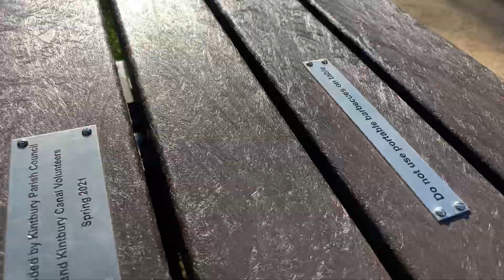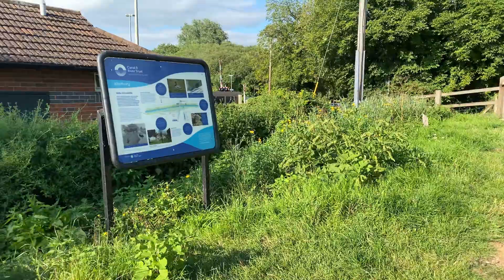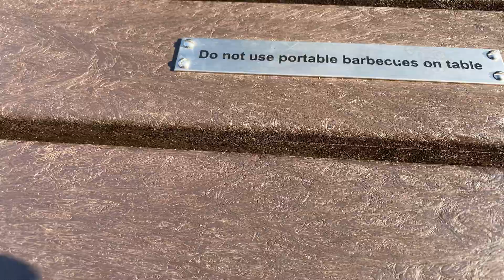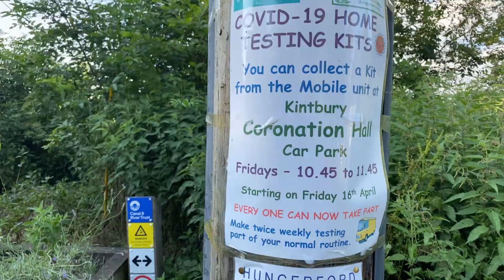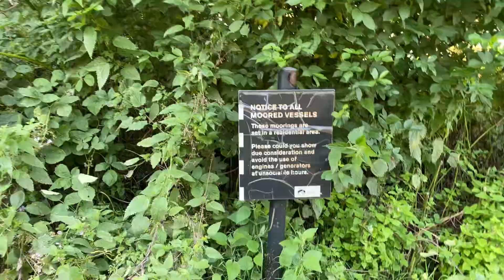Kintbury by the canal H attacked by dog (not really)😂😂🚐☕️☕️👍🏼🏴󠁧󠁢󠁥󠁮󠁧󠁿🌈🙏🏼💙❤️💙❤️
Good￼ Evening campers, we are at Kintbury overflow car park by the station. We are by the canal as you will see on the video tried to frighten H but she was I’m in the live it bye-bye